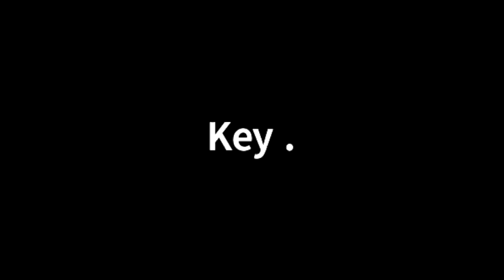Live Players w/ Samo Burja (June 11th, 2020)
Samo Burja is a research fellow at The Long Now and the founder of Bismark Analysis. His research focuses on the longevity of institutions, intellectual dark matter, and Great Founder Theory. He is returning to The Stoa for a recurring session to address an important question. What does it take to be a live player in a dying game?